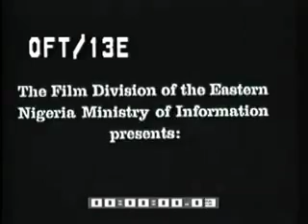Michael Okpara in the 50's